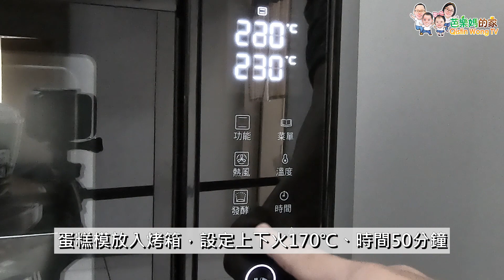水浴法海綿蛋糕，好濕潤好綿密喔！ 烘焙經典不敗款！│Sponge Cake Recipe.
材料：
植物油60g
低筋麵粉96g
牛奶96g
全蛋1顆
雞蛋6顆
鹽3g
砂糖96g

作法:
1. 先將植物油小火加熱3分鐘備用。
2. 將油倒入大玻璃攪拌盆中, 將麵粉過篩在裡面, 並攪拌均勻。
3. 倒入牛奶, 繼續攪拌均勻。
4. 放入一顆全蛋, 和6顆蛋黃繼續攪拌均勻備用。
5. 將6顆蛋白用攪拌器打發, 打到一半時放入鹽, 再將砂糖分三次放入, 一起繼續打, 打發至乾性發泡。
6. 打發的蛋白分三次與麵糊均勻攪拌。
7. 將烘焙紙剪成圓形, 放入8吋的蛋糕模的底部。
8. 將麵糊倒入蛋糕模, 並敲打兩三下至表面平整。
9. 加水600g到有點高度的不鏽鋼托盤, 將蛋糕模放入不鏽鋼托盤裡面。
10. 烤箱預熱10分鐘、上下火170℃。
11. 蛋糕模放入烤箱，設定上下火170℃、時間50分鐘。

開啟CC字幕，有英文及簡體。
如果對於做法有任何問題，歡迎在下方留言喔！

Ingredients and practices:

Heat for 3 minutes on low heat
Low-gluten flour 96g
Milk 96g
1 whole egg
6 eggs
Protein egg yolk separation
Salt 3g
Sugar 96g
Sugar is placed in protein three times
Send to dry foaming
The protein is beaten three times and the batter is evenly stirred.
Baking paper
8-inch cake mold
Stainless steel box with water 600g
Preheat the oven for 10 minutes, fire up and down 170°C
Put the cake mold into the oven and set the fire to 170 ° C for 50 minutes.

Turn on CC subtitles (English, Simplified Chinese)
If you have any questions, please leave a message below.